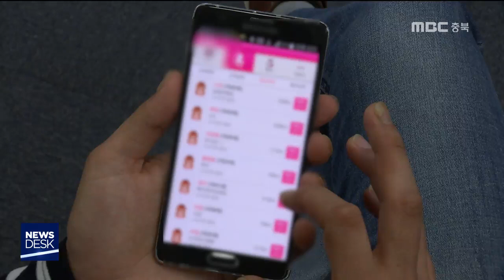소녀가 소녀에게 성매매 알선 법정구속ㅣMBC충북NEWS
[앵커]
 한달 남짓 피임약을 먹어가며
백여 차례나 성매매를 해야했던
10대 소녀가 있었습니다.
 알고보니 중간에서 성매매를 알선하고 강요한
또다른 10대 소녀가 있었는데요.
 말을 바꿔가며 죄가 없다고 항변하던
알선책에게 법원이 실형을 선고했습니다.
      [기자]

 본인 인증 절차도 필요없는 한 채팅 어플.

 '당장 만나자'는 메시지가 넘쳐납니다.

 성매매를 암시하는 문구도 한둘이 아닙니다.

 지난 2017년 당시 16세였던 한 소녀는
이런 어플을 통해 성매매에 시달려야 했습니다.

 피임약을 먹어가며
한달 남짓 벌인 성매매가 무려 백여 건.

 알고보니 그 뒤에는
또다른 10대 소녀가 있었습니다.

 20대 남자친구와 함께 성매수 남성을 물색해
연결하는 중개 역할을 했던 겁니다.

 검찰은 '성매매 사실을 알리겠다'고 협박하며
지속적인 성매매 강요가 있었고,,,

 이 과정에서 화대 일부를 나누기도 했다며
이들을 불구속 상태로 재판에 넘겼습니다.

 법원은
"부탁을 받고 자발적 성매매를 도운 것"이라며
'죄가 없다'고 항변하는 두 피고인에게
최장 징역 3년의 실형을 선고하고
법정구속했습니다.

 청주지법 형사11부 소병진 판사는
피해자에게 받아 제출한 합의서마저도
협박에 의한 것이었다며 이같이 판결했습니다.

 범죄 전력 없는 어린 피고인은
겁에 질린 표정으로
"아빠를 불러달라"고 애원했지만,
재판부는 말없이 구속영장을 발부했습니다.